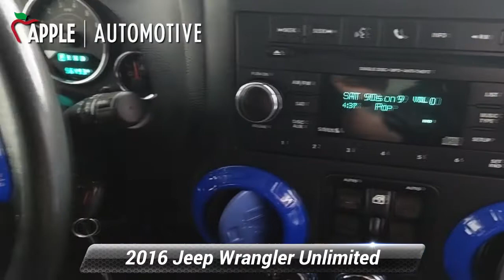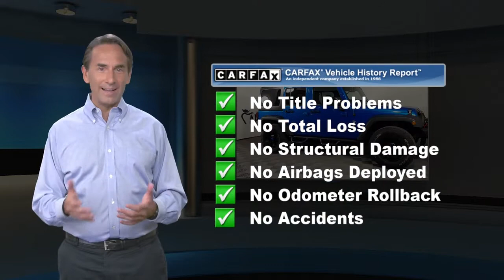Used 2016 Jeep Wrangler Unlimited Sport, Red Lion, PA R9015Q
Apple Chevy in Red Lion has quality budget pre-owned vehicles.

[RLVID:4146:a1b05430795c8b4d:267095aef9d1be85:1]